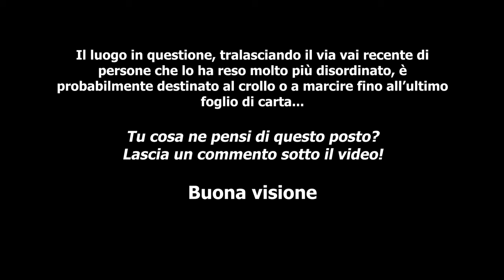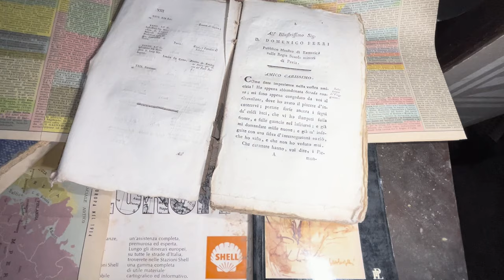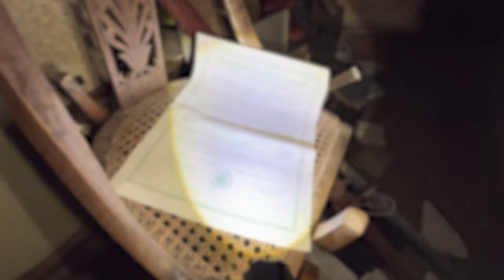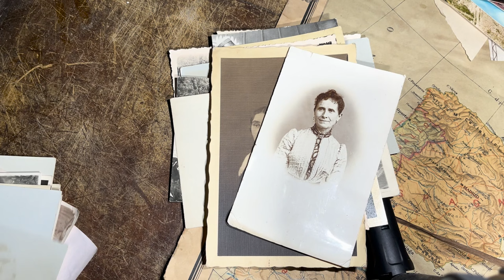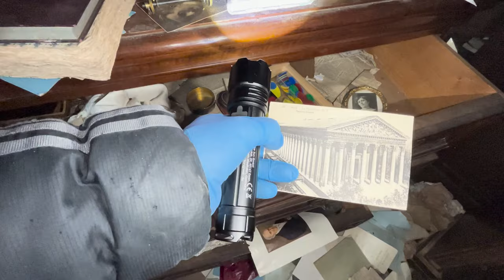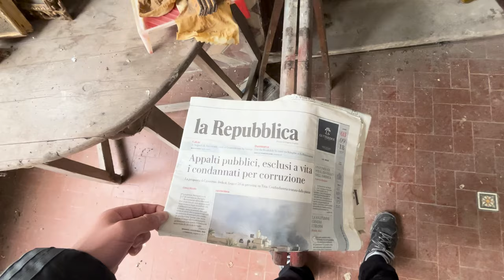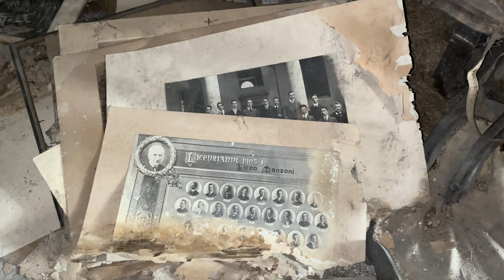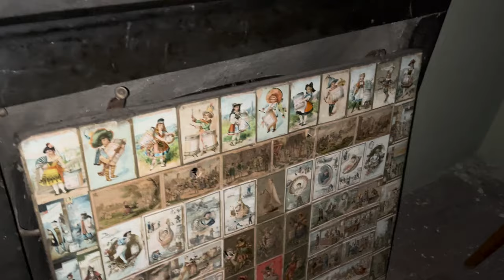LA VILLA ABBANDONATA DI ALESSANDRO VOLTA, LA STORIA CHE MARCISCE - Urbex Italia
Storia e urbex si mischiano in questa esplorazione... Buona visione!

È INCREDIBILE QUESTO POSTO, LA VILLA ABBANDONATA DELL'INVENTORE, STORIA CHE MARCISCE - Urbex Italia

Per scoprire nuovi posti abbandonati comuni entra nel canale ufficiale di condivisione location comuni!

Chi sono:
Mi chiamo Matteo e sono un fotografo e dronista professionista, ma anche i video non mi dispiacciono, proprio da qui parte la mia idea di creare dei vlog sui luoghi abbandonati, vieni con me in questo misterioso mondo!🚀

Ecco la mia attrezzatura che utilizzo per catturare ogni dettaglio delle nostre avventure:
- 📸 Camera principale
- 📸 Seconda fotocamera
- 📸 Terza fotocamera
- 🚁 Drone principale
- 🚁 Secondo drone
- 🚁 Terzo drone

Inoltre, vogliamo condividere alcune promozioni utili con voi:
- Prova Amazon Prime Gratis per 1 mese
- Amazon Music Unlimited

Tieni presente che cliccando sui link referral, potrai accedere a sconti e promozioni senza costi aggiuntivi, supportando così il nostro lavoro e il nostro canale. Grazie per il vostro sostegno continuo! 💫